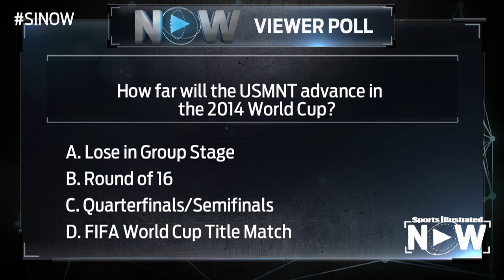SI Now: One-on-one with Landon Donovan | Sports Illustrated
On Tuesday's SI Now, USMNT star Landon Donovan discusses being a part of the 2014 World Cup this summer, his MLS future, the health benefits of sunscreen and much more.